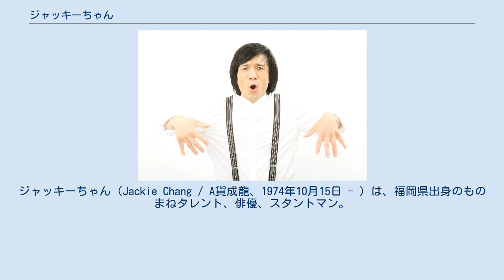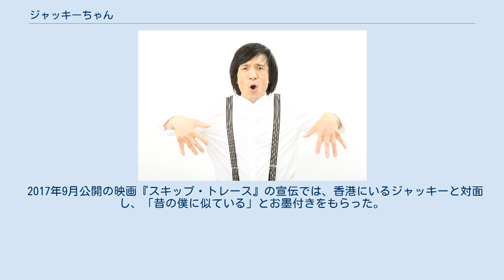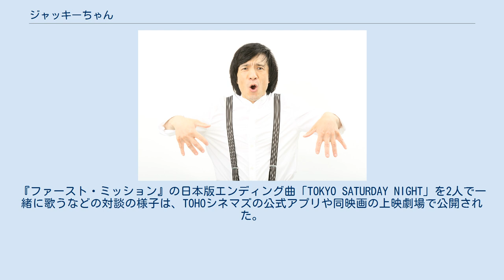ジャッキーちゃん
ジャッキーちゃん（Jackie Chang / A貨成龍、1974年10月15日 - ）は、福岡県出身のものまねタレント、俳優、スタントマン。
オフィス北野を経て、ホリプロコムと業務提携を結んだのちに現在は所属。
 本名は栄島 智（えいしま さとし）。
俳優業では本名で活動している。
 1997年に九州産業大学を卒業後、地元福岡の劇団に入団。
父親がエフエム福岡に勤務、母親が九州のローカルタレント的なことをしていたため、芸能界に進むことに特に反対などはされなかった。
1999年に上京。
2001年から2007年にかけ、山崎銀之丞の付き人も兼任している。
 子供の頃から顔が似ていると言われ続けていたこともあり、2011年頃からジャッキー・チェンの物真似でのタレント活動も始める。
2015年5月頃からはショーパブ「そっくり館キサラ」に出演するなど、ジャッキーちゃん名義での活動を開始する。
 2015年末、テレビ番組『さんま&SMAP!美女と野獣のクリスマススペシャル』に再現VTRのジャッキー・チェン役で出演。
2016年元日、『しゃべくり007』新春SPに出演。
 2017年7月、湘南乃風HAN-KUNのソロ楽曲「無問題」のMVでジャッキー映画のパロディーを演じ、中国のメディアでも話題となる。
 2017年9月公開の映画『スキップ・トレース』の宣伝では、香港にいるジャッキーと対面し、「昔の僕に似ている」とお墨付きをもらった。
『ファースト・ミッション』の日本版エンディング曲「TOKYO SATURDAY NIGHT」を2人で一緒に歌うなどの対談の様子は、TOHOシネマズの公式アプリや同映画の上映劇場で公開された。